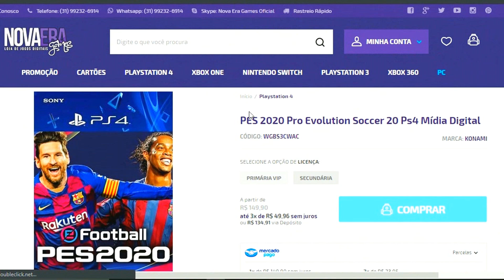CONFIRA JÁ! FIFA 20 PODE SER UM DESASTRE!?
Baixe Grátis o ONEFOOTBALL para ANDROID e IOS!!

➥E aí meus queridos!O que vocês acharam desse vídeo falando um pouco sobre esse falando um pouco do FIFA 20??? Não esqueça de comentar a sua opinião aqui embaixo e deixar aquele like para fortalecer no canal.

➥ Músicas:
▸Kyoutou - Sapporo Beer

▸ Crying Over You - Chill Hip-Hop Beat
▸ Captain Jack - Backing Tracks - GOL
▸Créditos totais das músicas de fundo ao canal Sing King Karaoke: